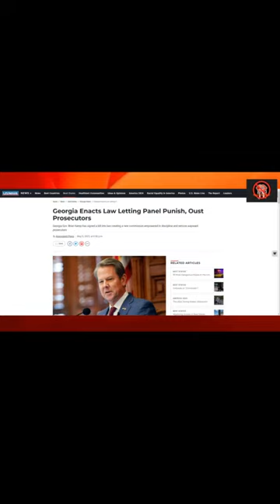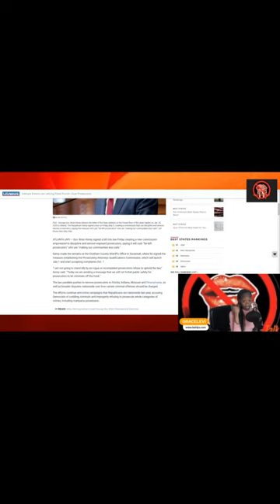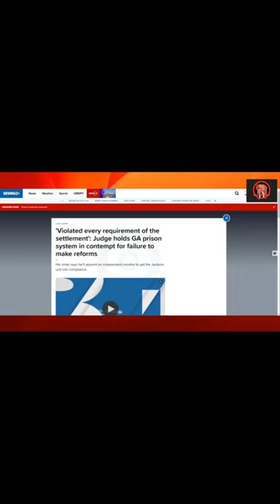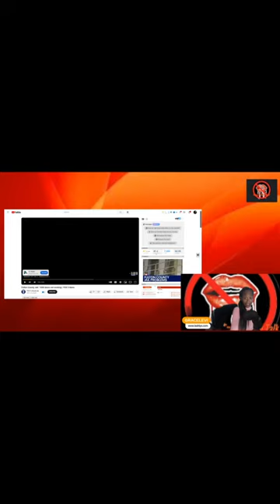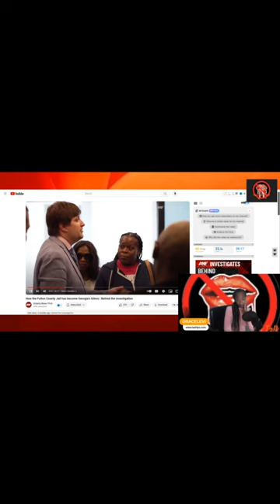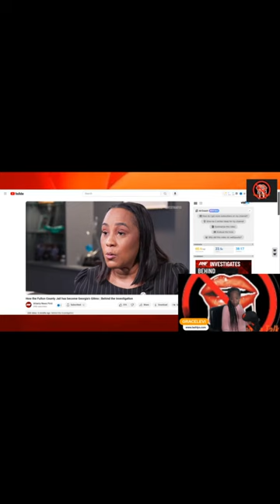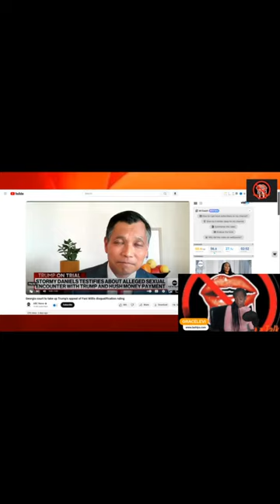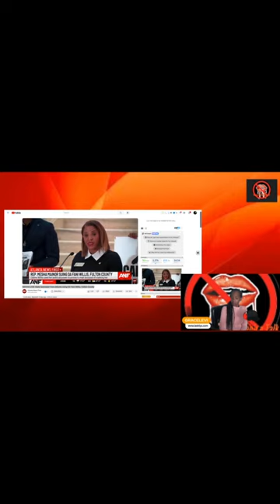Fani Willis sued by Assault Victim and update on fulton county Jails